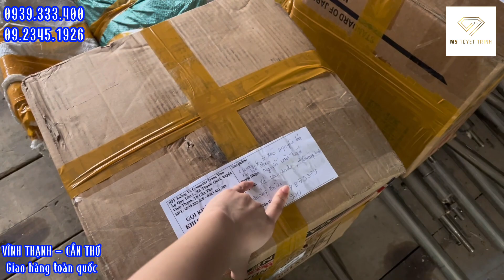BÁO GIÁ TRỌN BỘ VỎ LÃI 5m9 và MÁY HINOTA 7hp | Trung Tính Composite uy tín 20 năm chính hãng